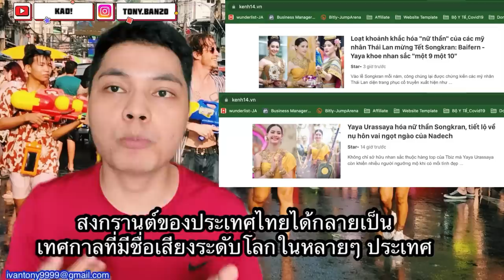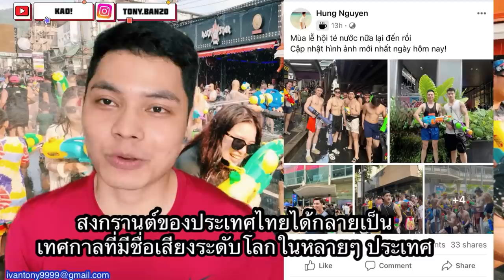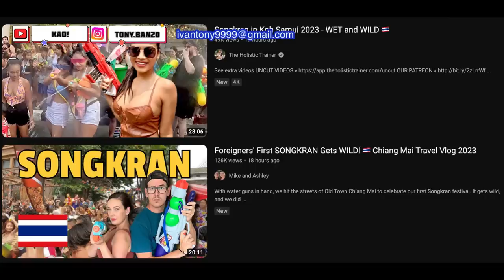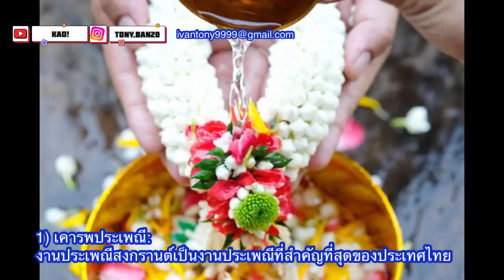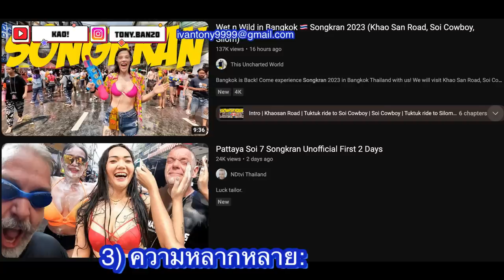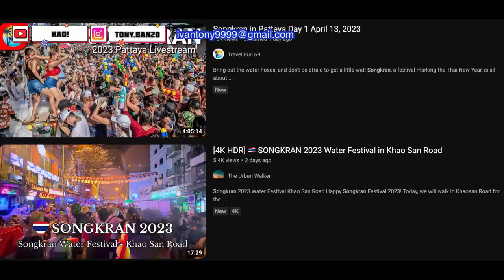สงกรานต์ของประเทศไทยได้กลายเป็นเทศกาลที่มีชื่อเสียงระดับโลกในหลายๆ ประเทศ|มีแต่คนรู้จักสงกรานต์ไทย!